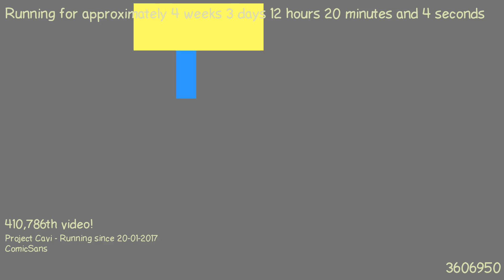1487672652 - Webdriver Cavi - H